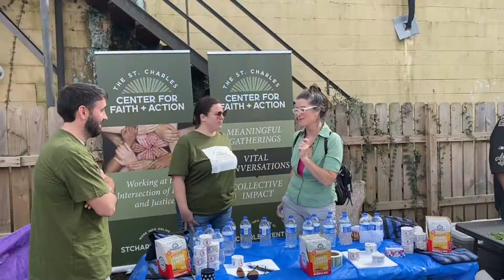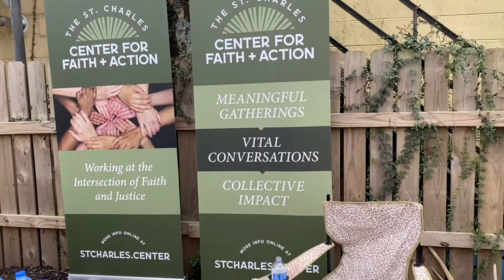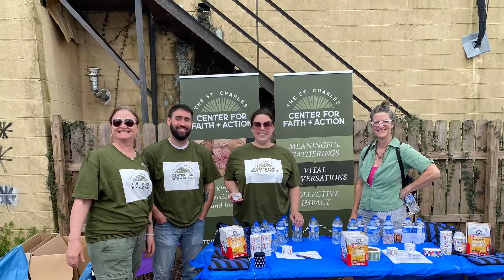Ngombo Sanctuary Mutual Aid Gathering 2022 03 05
A community gathering co-hosted by Ngombo Sanctuary and the St. Charles Center for Faith + Action.  A coming together for community, healing and life.